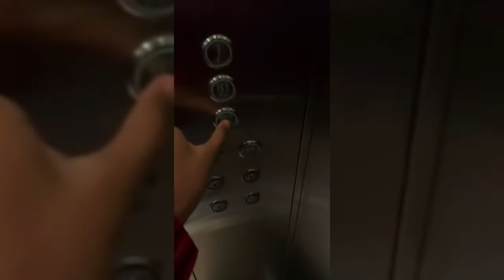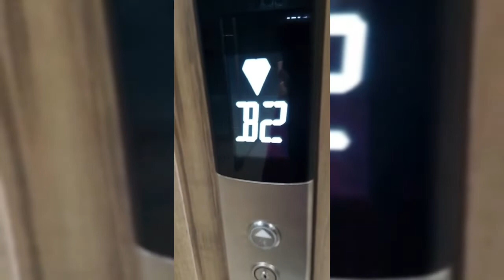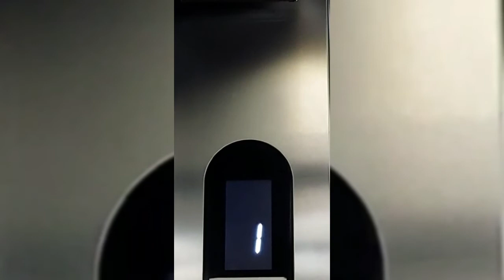Kone KDS 50 Traction Elevators at Kartika Sari Ujung Berung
The fixtures named: KDS 50.
And This video was recorded at Kartikasari Ujung Berung, Bandung, ID
Camera : Samsung Galaxy M51 2020